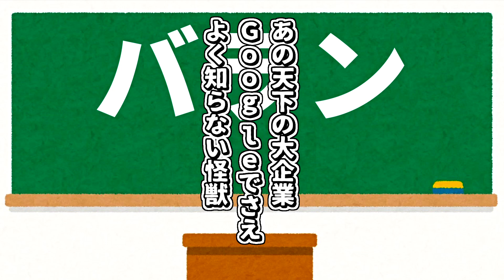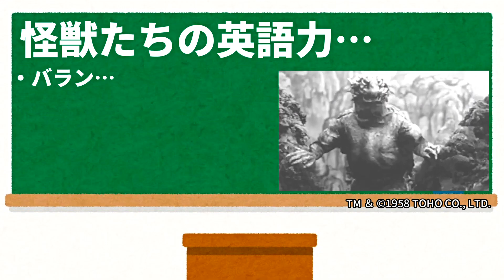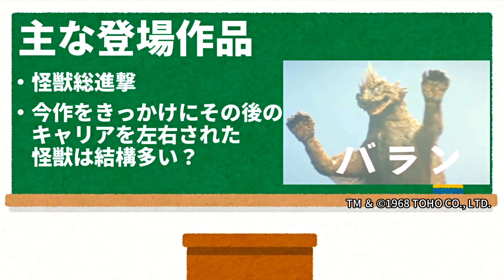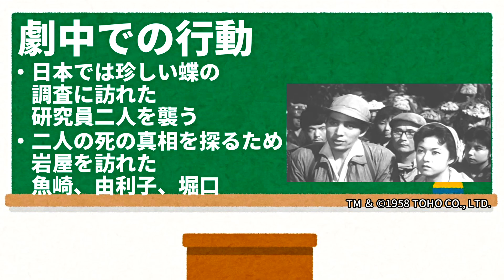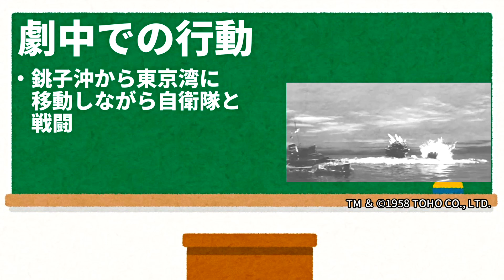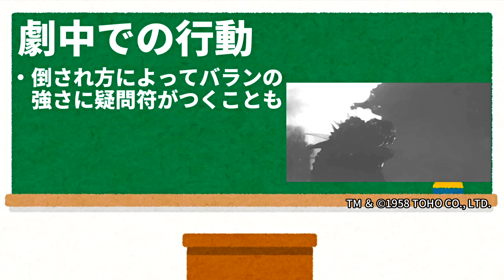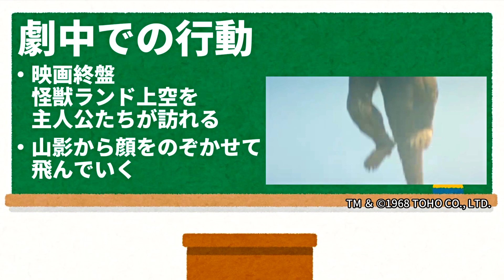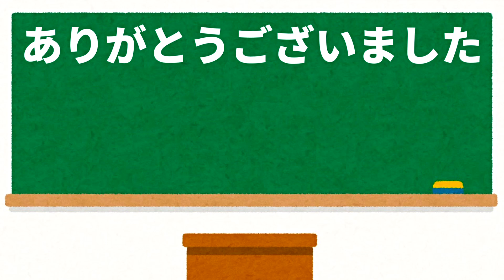【怪獣解説】バラン先輩は仲間が多いと遠慮しちゃうだけっスから…【ゴジラ怪獣ここが好き 第五十七回】【特撮】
目次
00:00 概要
01:15 主な登場作品
01:22 大怪獣バラン
01:38 バランのキャラクター的特徴
05:35 怪獣総進撃
07:40 その他出演
09:26 劇中での行動
09:26 大怪獣バラン
09:58 婆羅陀魏という名前
13:17 四足二足それぞれの良さ
19:01 怪獣の象徴性と倒され方
21:11 怪獣総進撃

ゴジラ怪獣の好きなところを語るシリーズ。
今回は、東宝怪獣きっての美形と言われるバランのお話。
大怪獣バランでの着ぐるみ、どうにか現代に再現できませんかね…。

▼画像引用元
「大怪獣バラン」予告編
『怪獣総進撃』 | 予告編 | ゴジラシリーズ 第9作目
『ゴジラ』 | 予告編 | ゴジラ 第1作目
『ゴジラの逆襲』 | 予告編 | ゴジラシリーズ 第2作目
『三大怪獣 地球最大の決戦』 | 予告編 | ゴジラシリーズ 第5作目
『モスラ対ゴジラ』 | 予告編 | ゴジラシリーズ 第4作目

「バットマン&ロビン Mr.フリーズの逆襲！」ソフトパッケージ
Eirin Approved BATMAN & ROBIN and all related elements are the property of DC Comics TM & (C) 1997. (C) 1997 Warner Bros.
「ダークナイト」ソフトパッケージ
Eirin Approved  BATMAN and all related characters and elements are trademarks of and (C) DC Comics.  (C) 2008 Warner Bros.

より